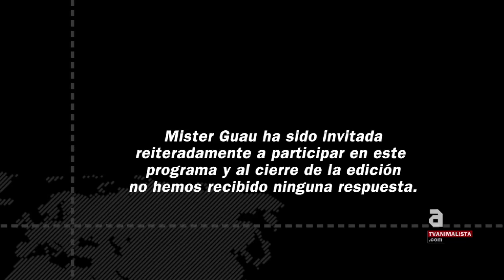Tráfico de animales enfermos -- testimonios de las personas afectadas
Nuestra sociedad reconoce el sufrimiento de un animal tras los barrotes de una protectora, pero no así en la vitrina de una tienda. Y sin embargo, la gran mayoría de esos animales pasan por un terrible circuito comercial.

La denuncia contra la cadena de venta de animales Mr. Guau, por la que la empresa ya ha sido sancionada, forma parte de una campaña mucho más amplia de la asociación Libera! Uno de sus objetivos principales es que los centros de venta acaben por reconvertirse en centros de adopción, algo que ya es realidad en otros países.

Los siguientes testimonios son sólo algunos ejemplos del sufrimiento de los afectados por el oscuro negocio de compraventa de animales.